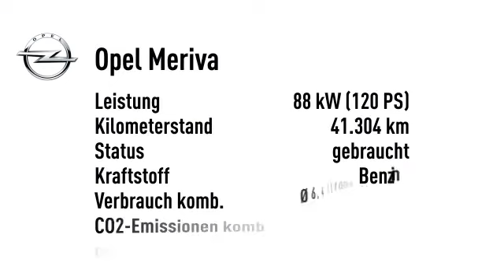Opel Meriva 1.4 ecoflex 150 Jahre Edit. *PANOAMADACH*